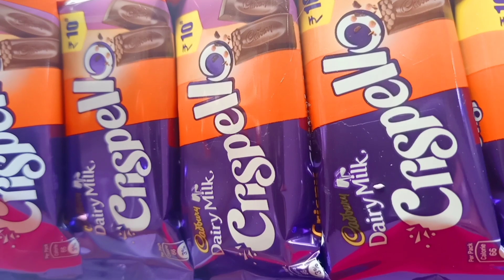how to make guitar shape choclate bouquet 😍// gift ideas for boys🎸//1craft.hub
hello friends,,,

thank you so very much for watching this video 😊